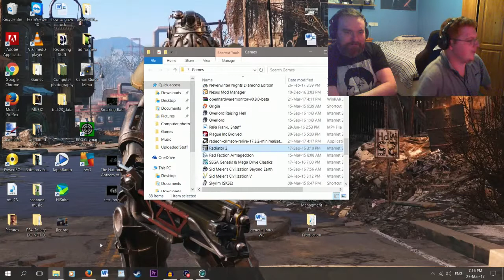We're Gay? - Radiator 2 Gameplay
We went for shock therapy after this just to be safe.  Pete is sitting happily at home with his wife burying those sinful thoughts like he should.